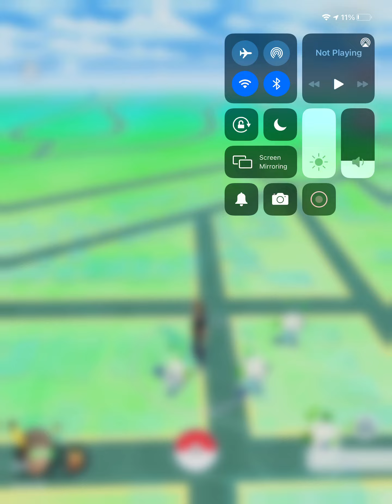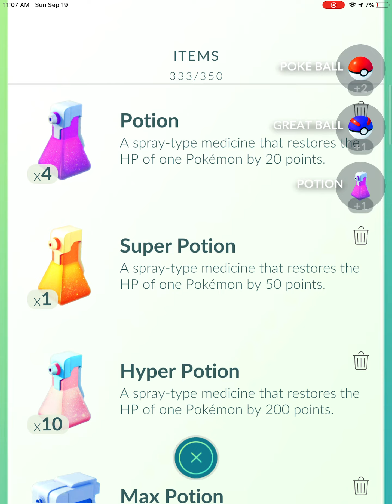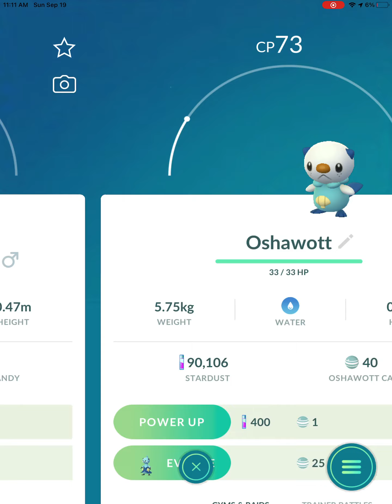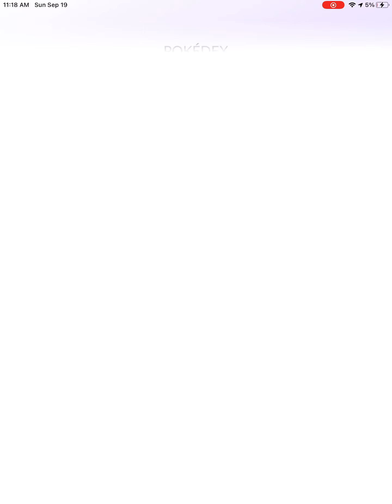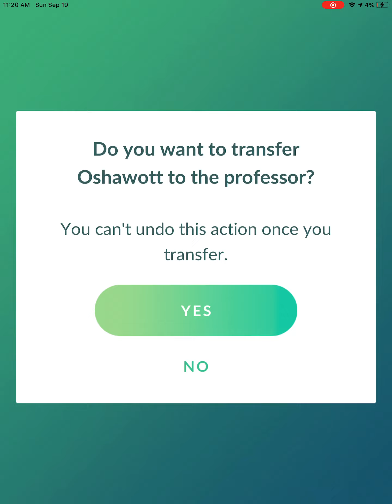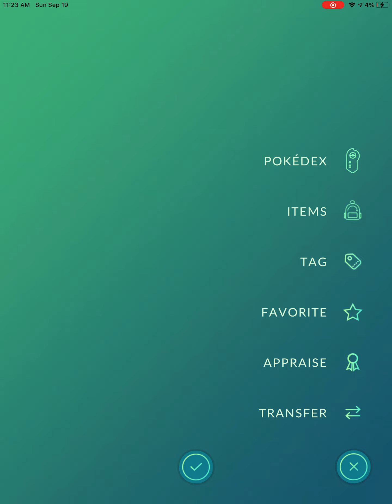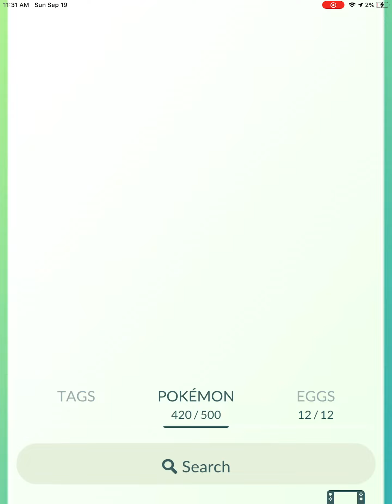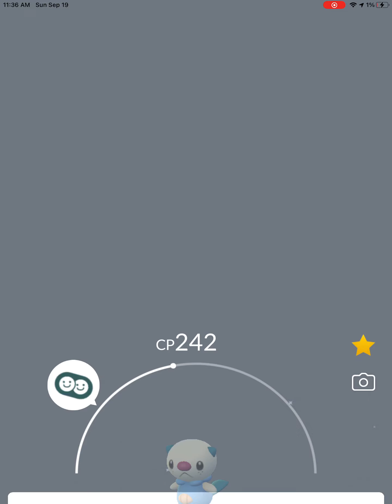Oshowott Community event ?!?!?!?￼